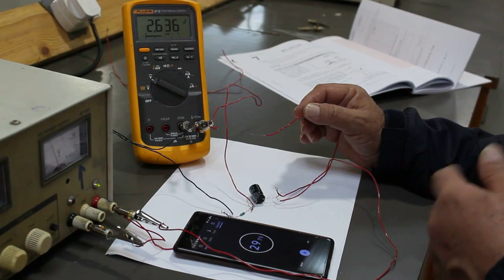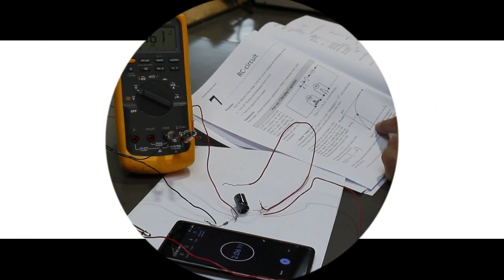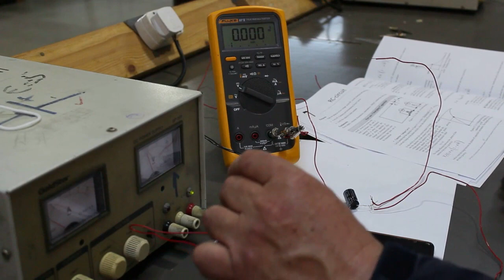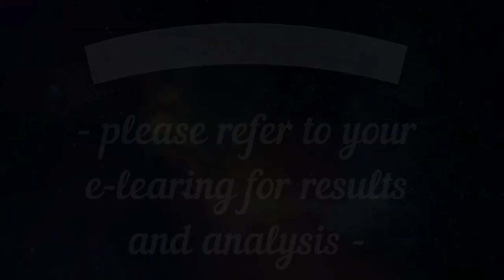Exp. (7) RC Circuit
تجربة دارة المقاومة والمواسعة
حساب الزمن السعوي لدارات الشحن والتفريغ